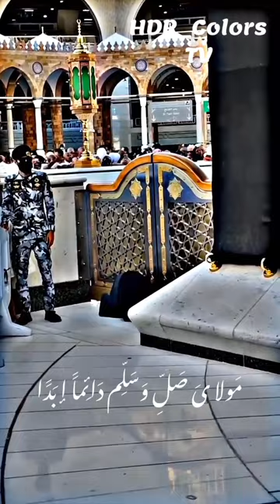Very Lucky Child || masjide Al Haram || HDR Colors TV